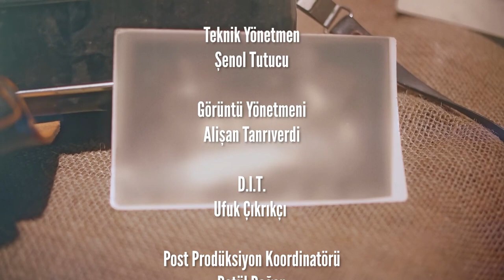TUĞÇE IŞINSU "BENİMLE DALGA GEÇİYORLAR, SONRA RANDEVU İSTİYORLAR!"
Zor Ama Yine De Sor serisinin bu haftaki konuğu Tuğçe Işınsu. Tılsımlı kitabı yazmadan önce yazar olarak kendini kanıtlaması gerektiğini belirten Işınsu, ilk kitabı tılsımlı olsaydı yanlış anlaşılmaya daha elverişli olacağını vurguladı. Babasının iflas etmesiyle hayatı değişen Işınsu, kendi hayatını bu esmalar ve tılsımlarla bu noktaya taşıdığını belirtti.